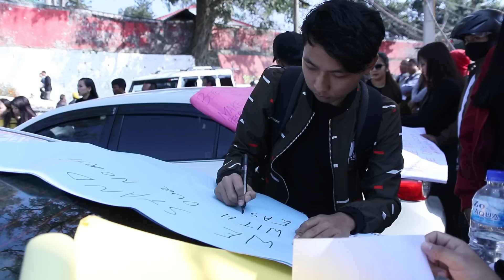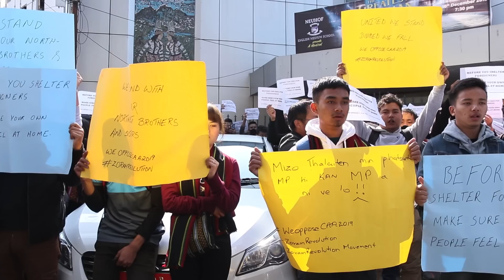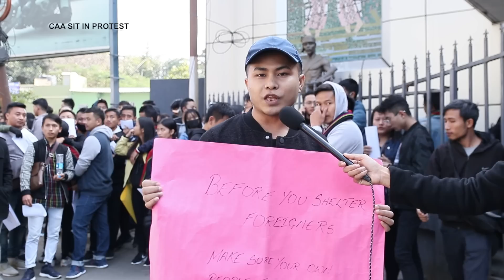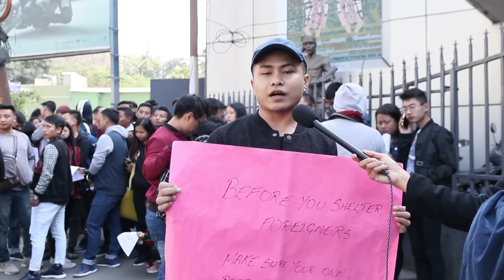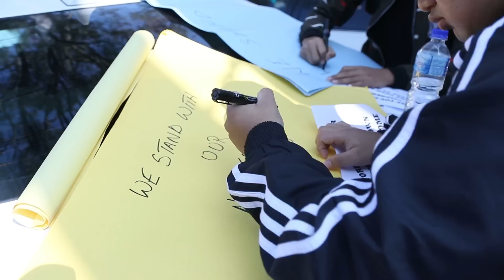CAA SIT IN PROTEST